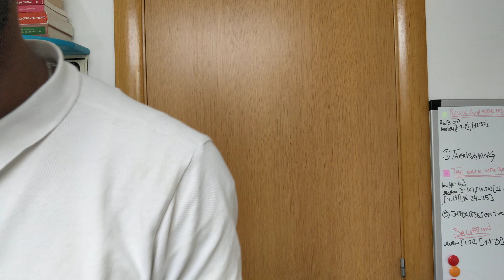THE GREAT PHYSICIAN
OPEN HEAVENS DAILY DEVOTIONAL

DATE: THURSDAY 21ST OCTOBER 2021.

THEME: THE GREAT PHYSICIAN.

MEMORISE:
Who his own self bare our sins in his own body on the tree, that we, being dead to sins, should live unto righteousness: by whose stripes ye were healed. 1 Peter 2:24

READ: Numbers 21:7-9
7 Therefore the people came to Moses, and said, We have sinned, for we have spoken against the LORD, and against thee; pray unto the LORD, that he take away the serpents from us. And Moses prayed for the people.

8 And the LORD said unto Moses, Make thee a fiery serpent, and set it upon a pole: and it shall come to pass, that every one that is bitten, when he looketh upon it, shall live.

9 And Moses made a serpent of brass, and put it upon a pole, and it came to pass, that if a serpent had bitten any man, when he beheld the serpent of brass, he lived.

MESSAGE:
The advent of sin into the human race brought a lot of calamities into the world, chief among which is sickness. The good news, however is that the Almighty God is also ready to help the human race to get over this. Deuteronomy 7:15 says:
“ And the LORD will take away from thee all sickness, and will put none of the evil diseases of Egypt, which thou knowest, upon thee; but will lay them upon all them that hate thee.”

In our Bible reading today, the children of Israel sinned against the Lord and He sent fiery serpents to kill them. After much pleading by Moses their leader, God decided to help them. Numbers 21:8-9 says:
“And the LORD said unto Moses, Make thee a fiery serpent, and set it upon a pole: and it shall come to pass, that every one that is bitten, when he looketh upon it, shall live.”

Unfortunately, some people refused to look and live that day. The Bible says further “either let us tempt Christ, as some of them also tempted, and were destroyed of serpents.” (1 Corinthians 10:9). Jesus said that, just as Moses lifted the serpent in the wilderness and all who looked up at it were healed, so also would He save all those who would look up to Him (John 3:14). Jesus has already made provision for our healing through His stripes (1 Peter 2:24) if we look up to Him.

Beloved, what infirmities are you suffering from? Have you suffered by the hands of physicians to no avail, like the woman with the issue of blood (Matthew 9:20-22)? Put your faith in Jesus Christ today. He is the great physician and will heal you as He did the impotent man at the pool of Bethesda (John 5:1-9).

To enjoy divine healing however, you must belong to the Great Physician. The food meant for children cannot be given to dogs or slaves according to Mark 7:26-30. Surrender your life in totality to the Lord Jesus Christ today and He will prove to you that He is indeed the Great Physician.

PRAYER POINT:
Father, You are the Great Physician. Please heal all my infirmities today in Jesus’ name.

BIBLE IN ONE YEAR: 1 Chronicles 21-25.

AUTHOR: PASTOR E. A. ADEBOYE